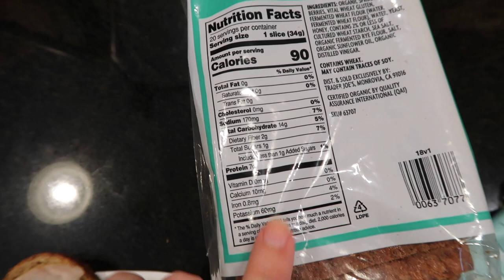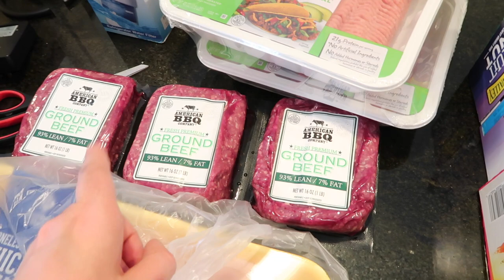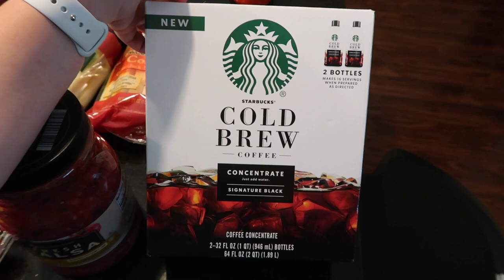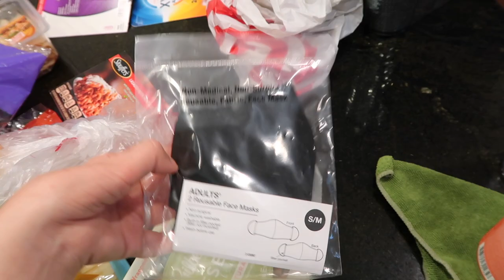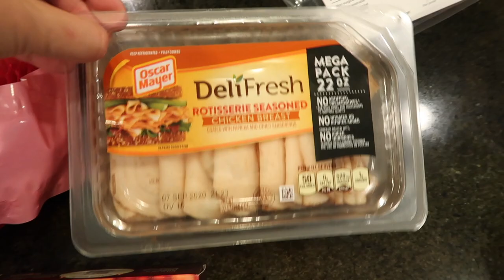Day in the Life | Bouncing Back After The 4th | Grocery Hauls, What I Ate, and Delicious Meatloaf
Welcome to the vlog I was actually supposed to upload two weeks ago 😬. Today I am sharing a day in my life after a weekend away, which includes a few clips from my 4th of July weekend. You’ll also see a Target and Sam’s Club haul as well as the meatloaf I made for dinner. Enjoy!

Make my mailbox smile:
 Brianna Engebretsen
16526 W 78th St. #165